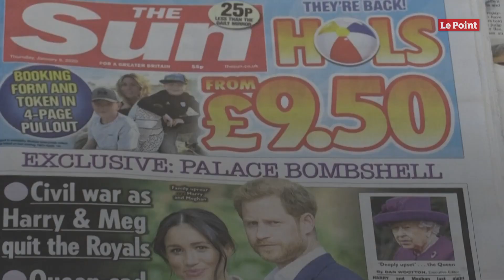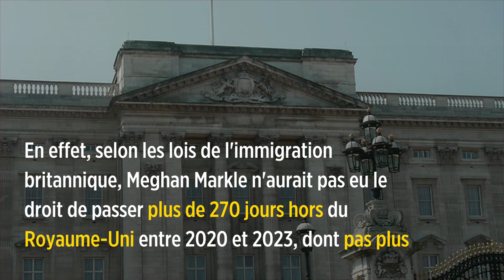Meghan Markle renonce à la nationalité britannique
Meghan Markle continue de rompre les liens avec le Royaume-Uni.Selon The Sun, elle a mis fin à ses démarches pour devenir une citoyenne du pays.